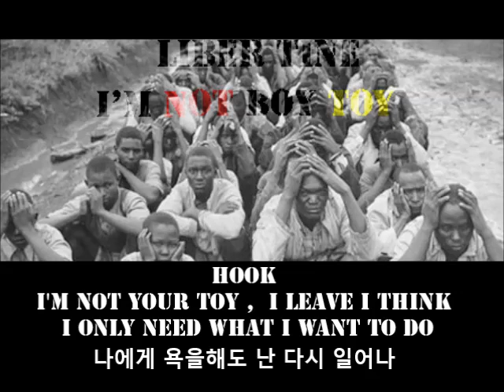I'm not Boy toy - D-track, Rhymix, TGI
Hey Wassup !
이번 곡은 D-track, Rhymix, TGI가
콜라보레이션해서 제작한 트랩곡으로
각자의 행보 및 태도를 펼친곡입니다! 들어주셔서 감사합니다